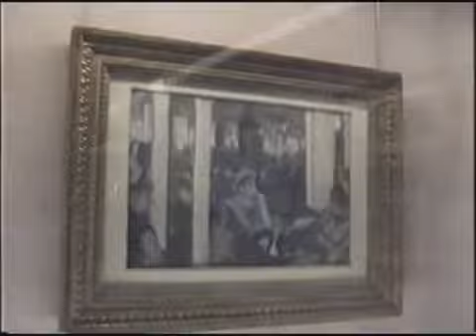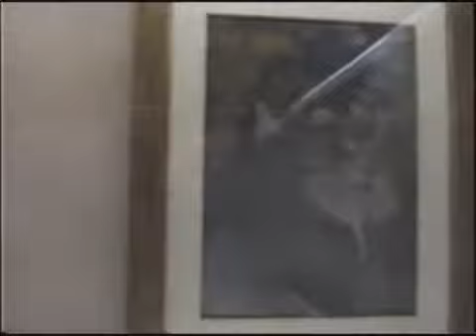Sala de Impresionismo en el museo D'Orsay